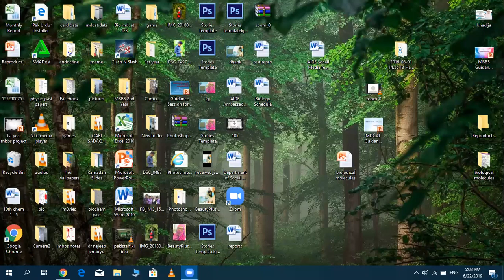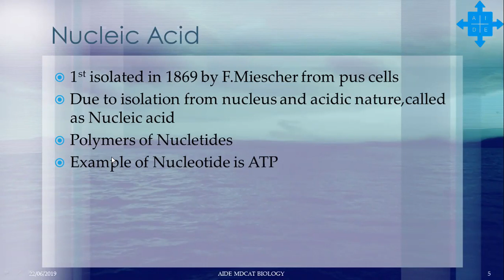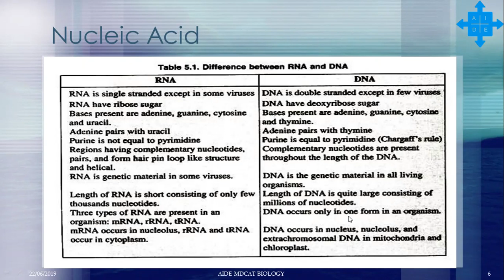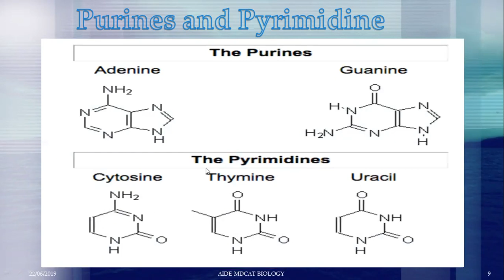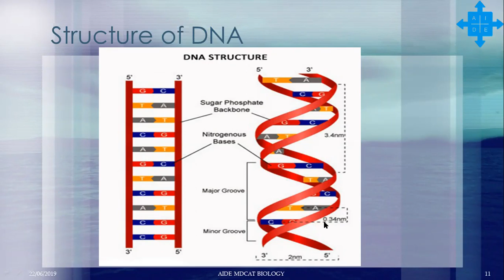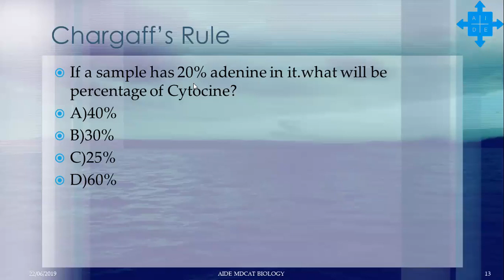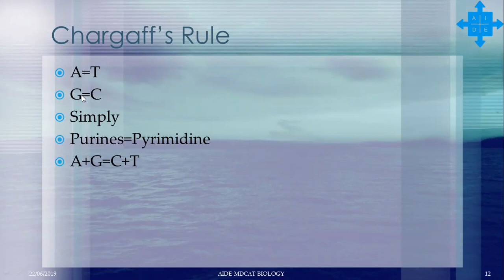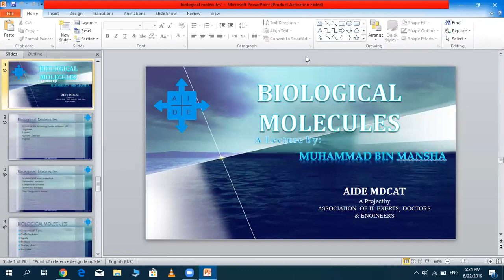Biological molecules 2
A topic of MDCAT Biology